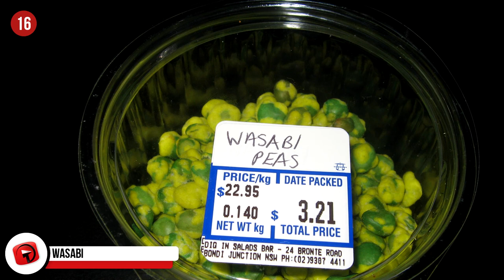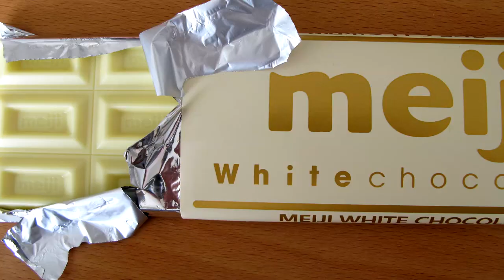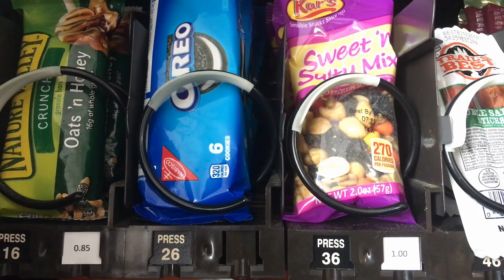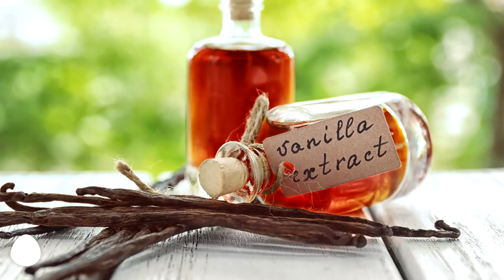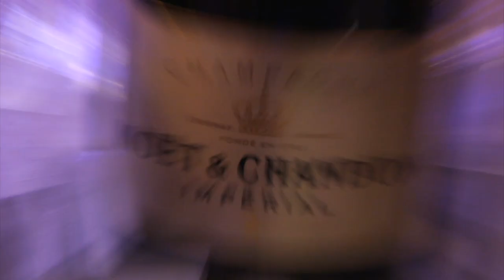Foods you're eating that are fake!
We all have accepted that you need to take what you read on the internet with a pinch of salt. But what if we told you we have a list of “foods” that you need to take with a pinch of salt too. Because every food on this list is a total fake, a pot imposter and a kitchen creeper. And you might be surprised at some that we have uncovered.
16 - Wasabi
Wasabi is a lie! The commercial type of Wasabi that you eat 99% of the time isn’t anything like the real thing. Real wasabi is ridiculously pricy at $160 a kilogram, so it is definitely not being served up at your corner conveyer belt of sushi.
What makes it expensive is how difficult it is to grow, and then how difficult it is to prepare. Wasabi is a root vegetable, and to get the signature dry but hot flavour it needs to be freshly grated and pulverised into a paste then served within 15 minutes or it loses its zing.
The Wasabi we have come to know, and love is merely horseradish, hot mustard and green dye.

15 - White Chocolate
Chocolate is made up of 3 elements to qualify for the title namely, chocolate liquor, cocoa butter and cocoa solids. It is the chocolate liquor and cocoa solids which are the antioxidants that give chocolate its nutritional benefit.
White chocolate doesn’t have chocolate liquor or cocoa solids, so it is lacking the wonders of chocolate.
And worst of all, chocolate makers trying to save a buck began to replace cocoa butter, the only remaining ingredient relating it to the chocolate family, with cheap fats like vegetable oils.
In 2004, the US Food and Drug Administration ruled that to use the name “white chocolate” the product must contain at least 20% cocoa butter and not more than 55% sugar or sweeteners.

14 - Extra-virgin olive oil
Extra-virgin olive oil has been tainted. This once royal food of the Greek gods is now paraded around like a cheap floozy of cooking oil.
Instead of pure pressed olives the commercial oils are usually blends heavily diluted with cheaper oils like peanut, canola or soybean. These can pose health risks when not labelled correctly for allergies.

13 - OREO cookies
The plot thickens, and even your childhood memories are not safe.
In 1912, when OREO Creams first launched, right up until the 90s, you could enjoy a lard based filling in your Oreo in the comfort of your home any day of the week.  But somewhere in the 90s, while we were crushing on the Fresh Prince of Bel Air and Chasing Waterfalls, Nabisco pulled the wool over our eyes.
Enter the OREO Crèmes, no more cream, no more lard, but instead a dairy-free partially hydrogenated vegetable oil filling.
Gone are the joys of childhood, gone are the carefree days of lard filled cookies, even Destiny’s child will never sing again.
So, are they suitable for Vegans? Nope, they still cannot experience the joys of the simple OREO. Because according to Nabisco it has “Cross Contact with milk”.

12 - Honey
Even the bees aren’t safe when it comes to slipping fake ingredients into their perfect creation. Studies show that 75% of US grocery store honey contains ingredients that aren’t honey. The guilty parties add fructose syrup or add corn syrup to water down the bees’ perfect product.
There is also the common crime of mislabelling honey types and sell them as specialist and expensive honey like Manuka Honey.
Here are a few tests you can do to check your next honey at home.
Real honey isn’t sticky like syrup. Rub a bit of real honey between your fingers and you will see the difference.  It is also thick; it takes ages for an air bubble to travel from one side of the honey jar to the other when turned upside down.

11 - Red Velvet
Red Velvet cake in the modern era is mostly a chocolate cake with a ton of red artificial food colouring. But what built up the hype around this delicacy shows how far modern cakes have deviated from the original delight.
Red Velvet is by nature a dense moist cake, it gets its velvety texture from a combination of the fine texture cocoa powder added to the flour, and buttermilk. However, the signature red colour came from the addition of beets and beet juice during times of rationing. Beets offered a far more appealing colour than a plain cake and kept the cake moist.